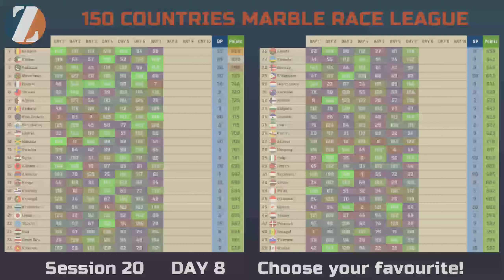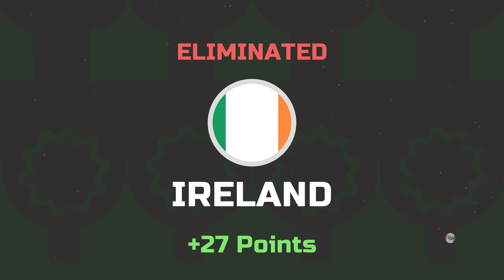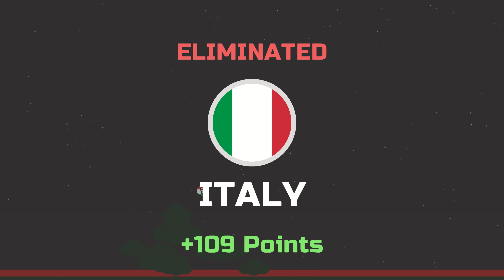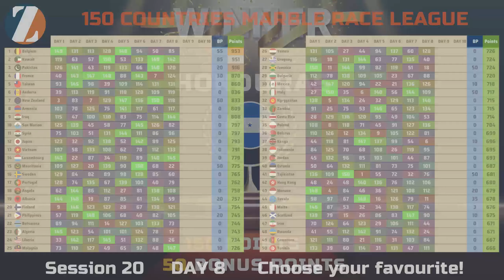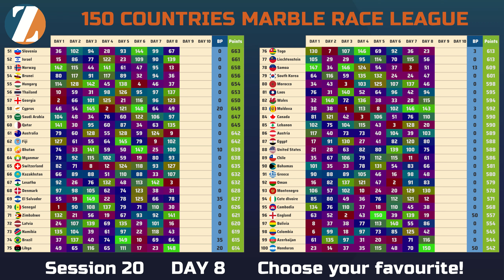World Marble Race Session 20 - Day 8 Simple Marble Race